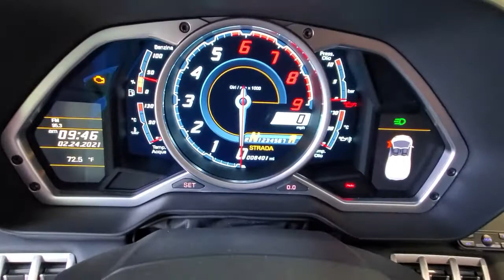2014 Lamborghini Aventador Tampa Bay, Jacksonville, Fort Lauderdale, Miami, West Palm Beach, FL R066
Used 2014 Lamborghini Aventador

895 N Ronald Reagan Blvd